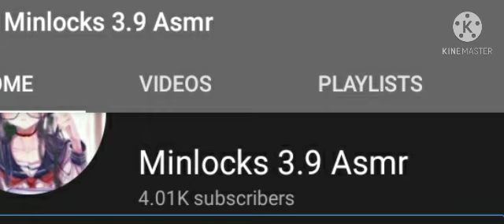In the Nature with Toko & Gundam[Gundam&Toko x Listener]4.01k and 500 hundred thousand views special